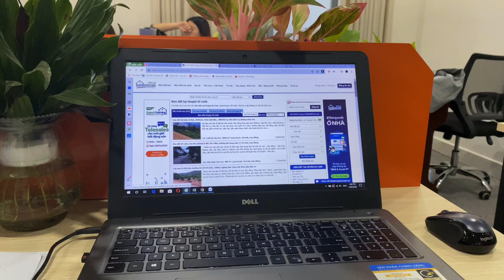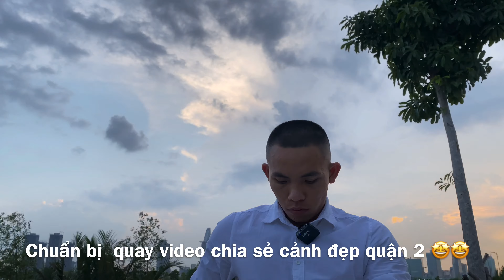Ngày thứ 2 đi làm của một môi giới bất động sản NHƯ THẾ NÀO vs Huy AB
Ngày thứ 2 đi làm của một môi giới bất động sản mới như tôi có nhiều điều chưa biết, vậy nên. Cách lựa chọn của tôi là đặt ra các câu hỏi cho anh chị cấp trên để nhận được sự hướng dẫn. Không hiểu ở đâu thì tôi tự nhận và xin a chị giúp đỡ. Thứ 2 là phải bắt đầu xây dựng mối quan hệ với anh chị nhiều, những người có kinh nghiệm, kiến thức để được họ chia sẻ tận tình hơn khi biết mình thật lòng quý mến họ và sẵn sàng lắng nghe. Tôi được chị Trang Phó Giám Đốc Công Ty chia sẻ cho cách làm sao để tiếp cận được khách hàng mới, khách hàng lạnh. Bằng các trang mạng xã hội, các nhóm hội, các diễn đàn và website uy tín, kênh đăng tin... Tôi học và làm theo. Tiếp đến tôi được chị hướng dẫn cách đặt mục tiêu và kế hoạch để đạt mục tiêu trong tuần, tháng và năm. Đó là những gì tôi đã được chỉ dạy và làm trong ngày thứ 2. Có anh Cường là nhân sự lâu năm cũng chia sẻ với tôi rất nhiều điều. Tôi vô cung biết ơn các anh chị . Cám ơn công ty Lộc Sơn Hà Miền Nam.
Cám ơn các bạn đã xem video chia sẻ này của tôi. Tôi hi vọng là nó có ích cho những bạn chưa vào nghề và mới vào nghề. Tôi sẽ còn làm nhiều và đầy đủ hơn nữa những video các ngày tiếp theo và còn lâu dài hơn thế nữa. Tin tưởng các video sẽ ngày một hay hơn và hữu ích hơn. Thân chào và chúc các bạn một ngày làm việc hiêu quả, năng lượng, đầy yêu thương và hạnh phúc !
Huy AB !
Kết nối với HUY AB:
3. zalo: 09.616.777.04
Và BẠN hày Like và Share video này để mọi người được xem các videos của HUY AB.
Xin cảm ơn mọi người! Chúc mọi người một ngày nhiều niềm vui và ý nghĩa !